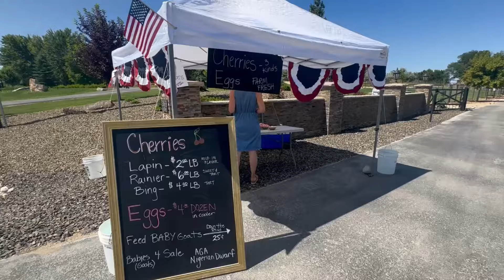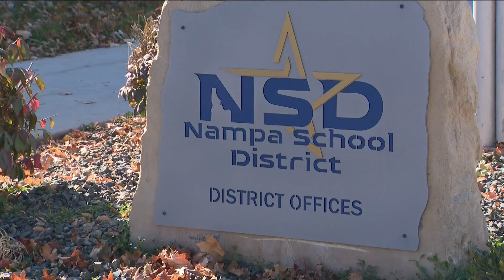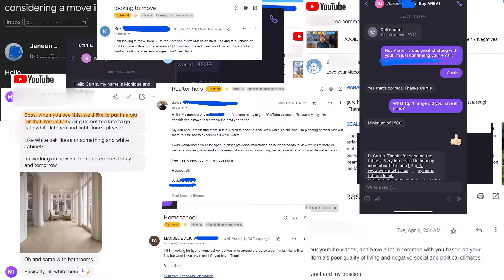10 Biggest Challenges Moving from California to Idaho (What No One Tells You)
Are you planning a move from California to Idaho? In this video, we cover the 10 Biggest Challenges Moving from California to Idaho" and how you can prepare for them. From adjusting to housing affordability and weather changes to navigating Idaho’s job market and cultural differences, you'll get valuable insights on what to expect and how to make a smooth transition.

Whether you're seeking a quieter lifestyle or lower living costs, Idaho has a lot to offer. Watch now to learn how to make Idaho your new home!

We have so many clients reaching out to us that are moving to Boise Idaho and we ABSOLUTELY LOVE IT! We can make that transition so much easier on you.

Idaho IREC# SP56593
Brokered by eXp Realty in Idaho # LC44316